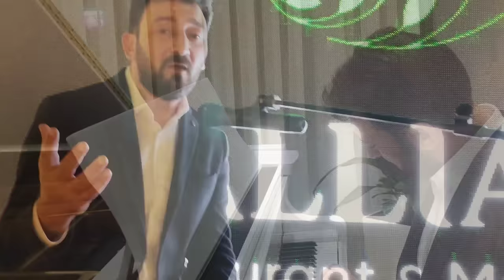Aydin Sani - Sevgilim | Azeri Music [OFFICIAL]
Aranjman Rövşən Muhammed
Söz Aydin Sani
Musiqi Elvin Davudov
Menecer Ülvi
Prodüsser Ataş Hüseyn
Təşkilati dəstək Galliard restoran
Yayim: @Sadiq Dadashov
Pr Manager: @mamed.ibrahimli

Mahnı Sözleri - Sevgilim (Lyrics)

O gün sənin günündür sevgilim
Sənin doğum günündür sevgilim
Səni sevən ürəklə gəlmişəm
Həmin ürək sənindir sevgilim

Səninlə bir ömür qalmaq istərəm
Yanında hər zaman olmaq istərəm
Sən Allahın lütfüsən mənə
Səninlə bir nəfəs almaq istərəm

Məndə yaratmısan elə əminlik
Balın şirinliyi sözlərindədir
İnsanı özünə çəkən dərinlik
Dənizlərdə deyil gözlərindədir

O gözlərin olummu qurbanı
Alıb məni salıbdır çöllərə
O sözlərin olummu heyranı
Əcəb düşüb bu sevgi dillərə

Bircə sözün olarmı heç iki
Sən nə desən baş üsdə sevgilim
Hər günümüz ömürdən gedir
Gəlir yaşın yaş üsdə sevgilim